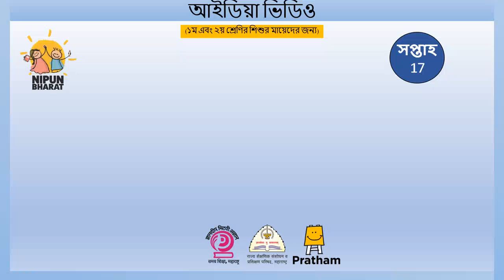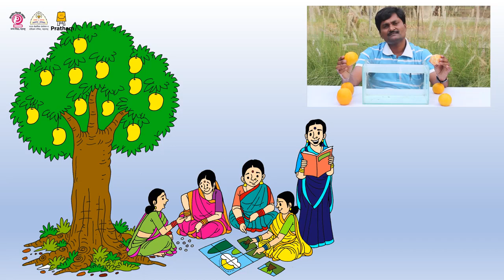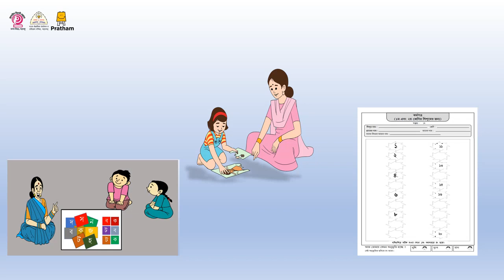Idea video - Week 17 (Putting grains in the bangle) (Bangla)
এই ভিডিওটি ৩ থেকে ৬ বছরের শিশুর মায়েদের জন্য তৈরি করা হয়েছে। যাতে তারা নিজেদের দলে এবং নিজের শিশুর সাথে বিভিন্ন কার্যকলাপ সহজে করতে পারে।

চুড়ির ভিতর দানা রাখা , কর্মপত্র, ভিডিও ( লেবু হালকা না ভারী )